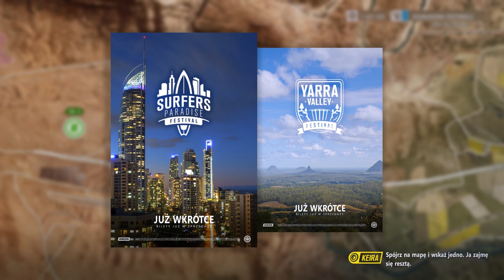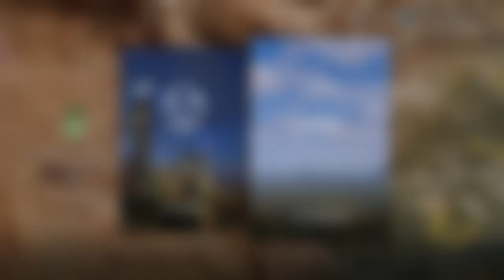Koeniggsegg Regera to nie dla mnie 0.0 #14 | Forza Horizon 3